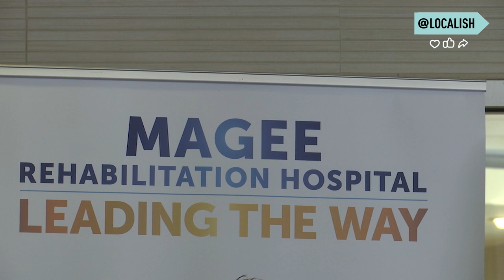CEO Thanks Healthcare Heroes Who Saved His Life | All Good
Dan Dizio, the CEO of Philly Pretzel Factory, nearly died from COVID-19. He was in a coma for over a month at Jefferson Hospital in Philadelphia, and when he came to, it wasn't guaranteed he could ever walk again. The rehab team at Jefferson Health's Rehabilitation Hospital nursed him back to health. Dizio thanked them with pretzel bouquets for Valentine's Day.